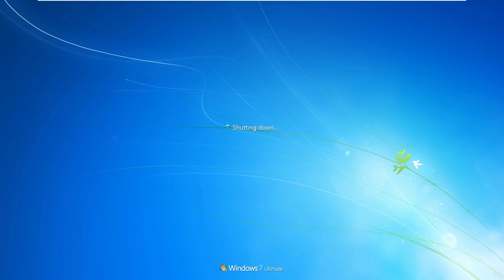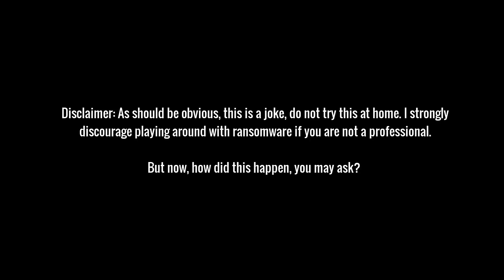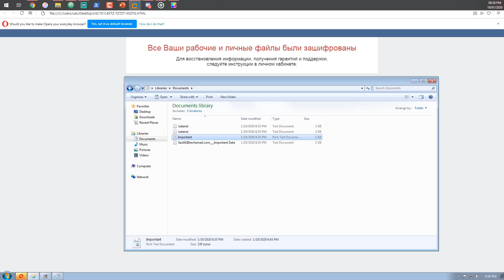Soviet Ransomware destroys Capitalist Windows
Ransomware vs Ransomware: What happens when you run spora and satana ransomware together? Destruction of capitalist Windows, and the establishment on utopia by soviet communism. Play the song. Discord

Come and chat on our Discord server!